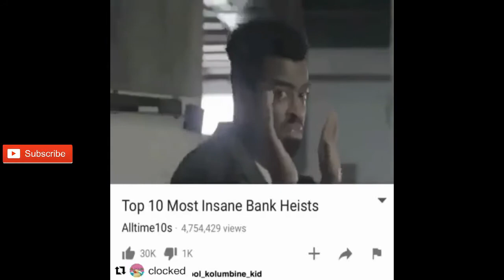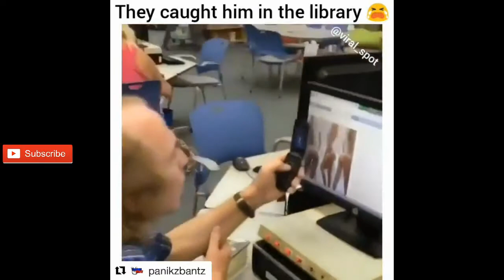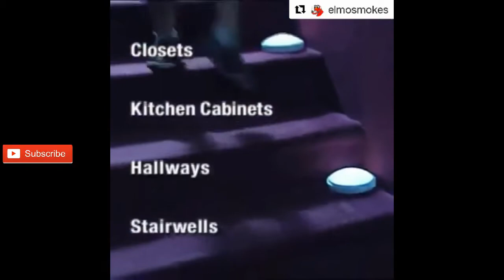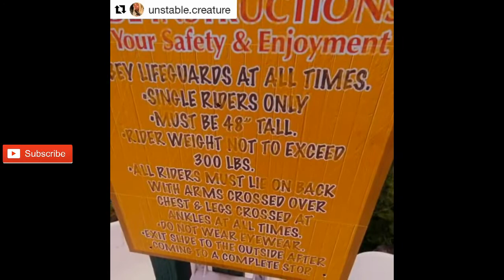Meme Sandwich with a side of Mild Sponge Sauce -Try Not to laugh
Like  if i make try not to laugh during weekdays